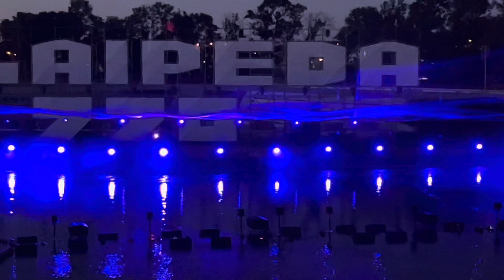Klaipeda 770 Jono kalnelis